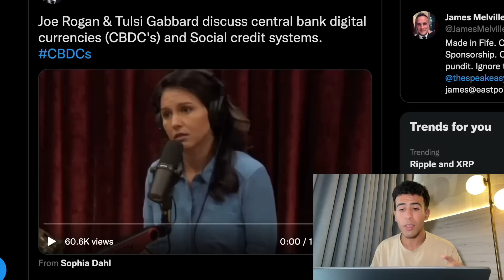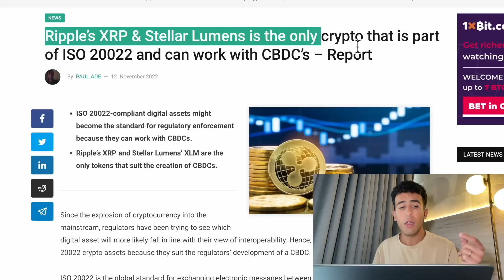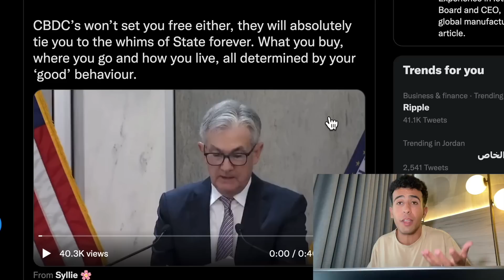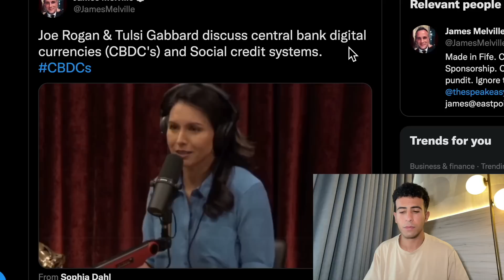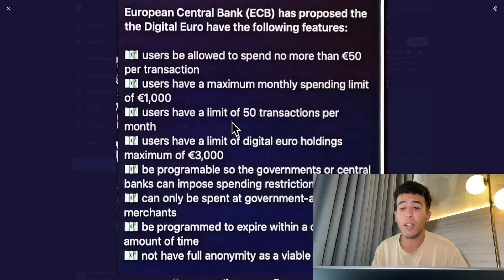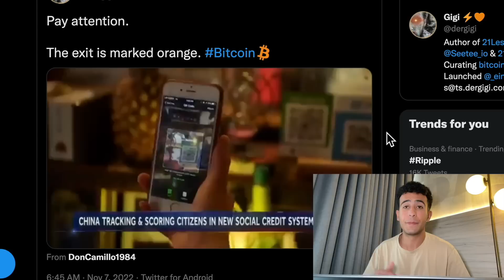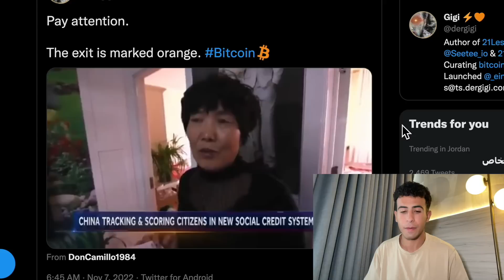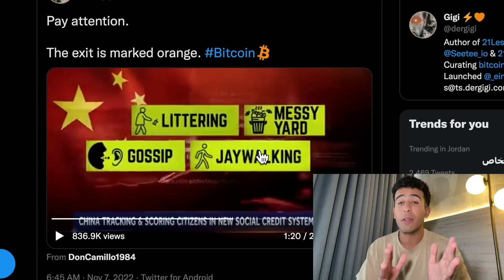XRP + XLM Crypto CBDC News!!! 🚨 This Is Your WARNING!!! 🚨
You must see what the governments want to do to you with CBDCs and this is your warning. XRP NEWS TODAY - XRP CRYPTO - XLM CRYPTO - XLM NEWS -

-TIMESTAMPS-
0:00 - CBDC WARNING Introduction!
2:18 - XRP AND XLM CBDC NEWS!
3:49 - FEDERAL RESERVE CBDC
5:38 - Joe Rogan CBDC WARNING!
7:39 - IMF Chief on CBDCs
8:12 - DIGITAL EURO CBDC LIMITS
11:44 - CBDC IN CHINA!
16:18 - Should You Worry?

XRP News Update, Ripple Update,  Ripple XRP News: XRP Cryptocurrency News. This video is about XRP and Ripple. Huge XRP Crypto news you need to see. XLM Crypto, XLM Stellar Lumens, XLM Crypto News, XLM Price Prediction.